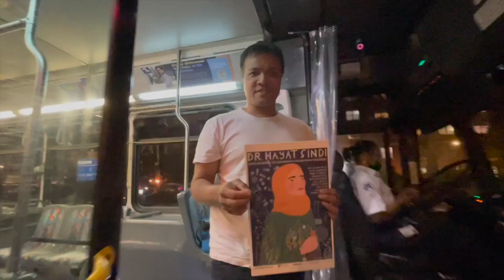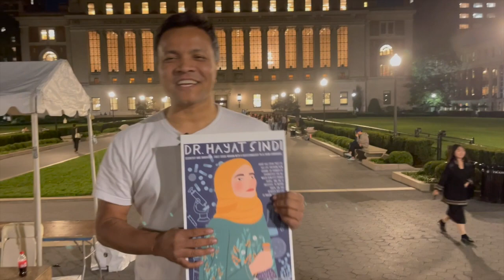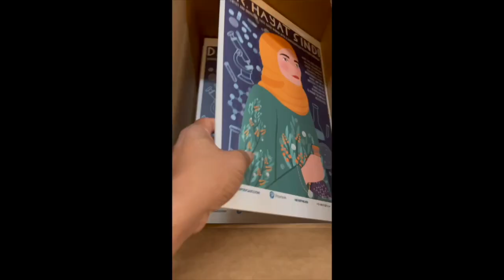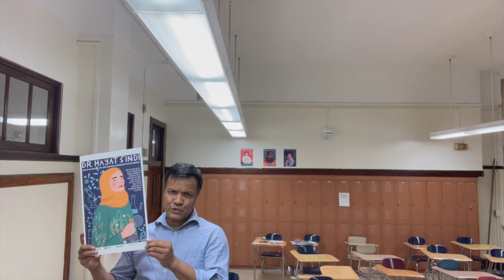Dr. Hayat Sindi : First Female Ph.D from Saudi Arabia